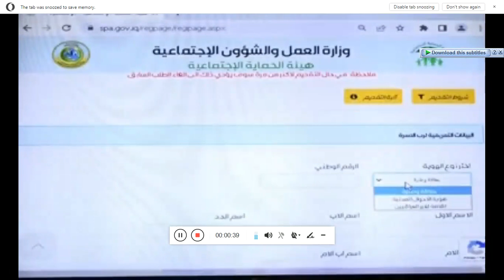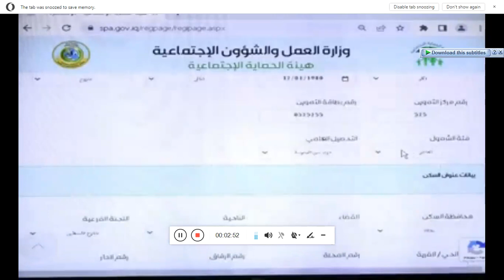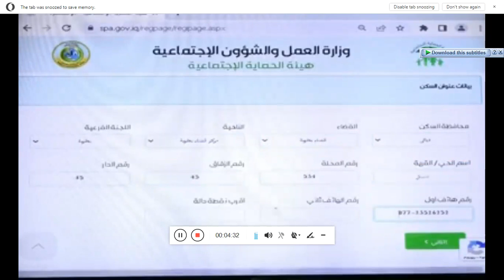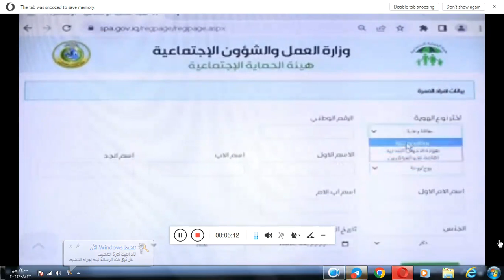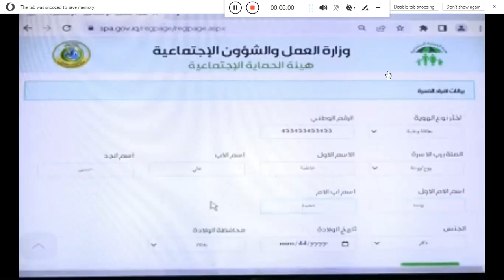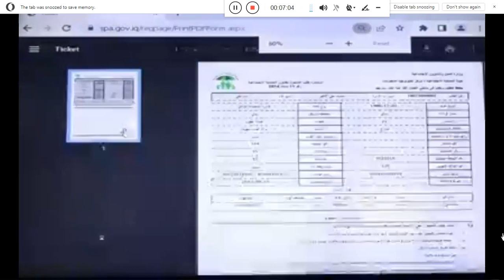كيفية التقديم على رواتب الرعاية الاجتماعية لعام 2022